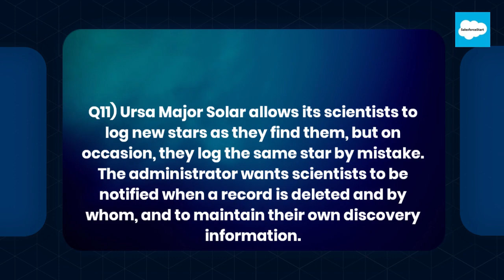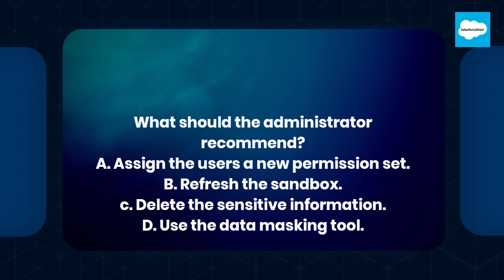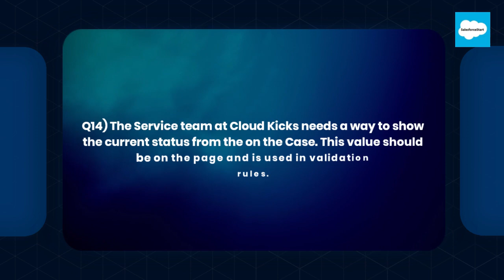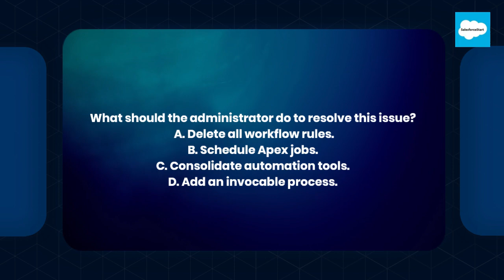Salesforce advanced admin certification dumps16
Salesforce advanced admin certification dumps
Salesforce Latest scenario-based  Interview  Questions :